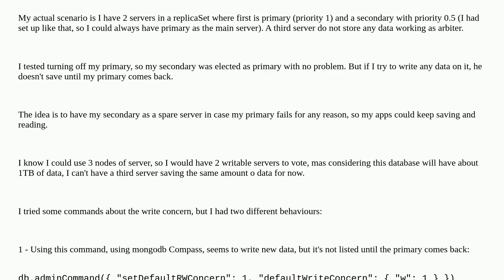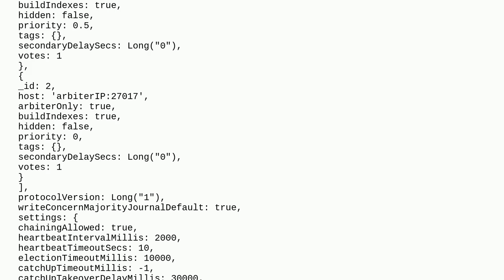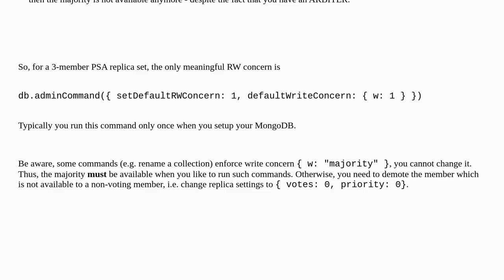Dba: Mongodb replicaset allow secondary to write data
Mongodb replicaset allow secondary to write data

A special thanks goes out to the community

  replication mongodb